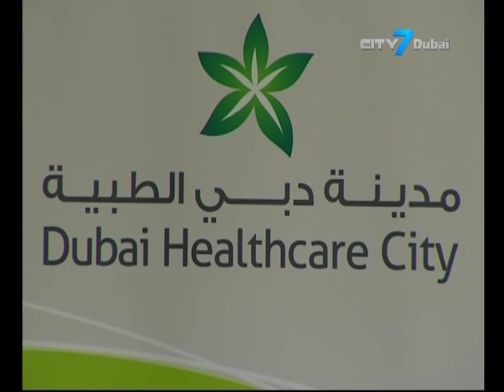City7 TV - 7 National News - 26 April 2015 - UAE News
7 National News is an English newscast giving indispensable information to its viewers.
In this bulletin:
Under UAE President’s directives, Crown Prince of Abu Dhabi instructs delivery of urgent relief to quake-effected population in Nepal
Heroin worth AED 4.5 millions seized at Dubai airport
UAE road deaths fall by 21 per cent in Q1
RTA to launch school transport activity from next academic year 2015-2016
Medical tourism for Aesthetic Medicine in Dubai on the rise with panelists calling for greater responsibility among physicians
Al Noor Training Centre for Children with Special Needs announces Annual Gala Dinner to raise important funds
Babyshop and The Walt Disney Company MENA announce winner of the ‘Design a Dress’ competition